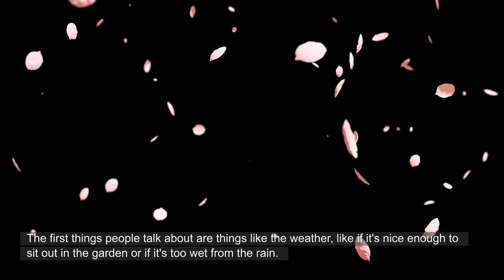A Book Summary of The Intruder by Maurice Maeterlinck